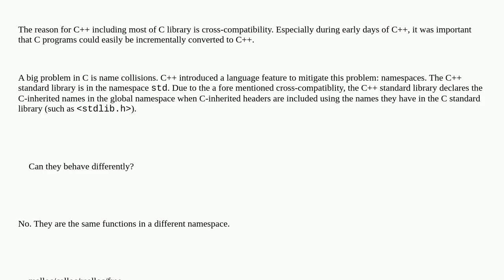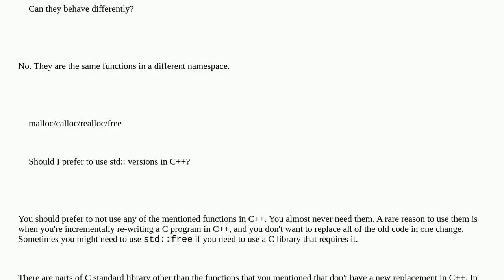e8304075 6e17 4263 81fe 11c629978df1